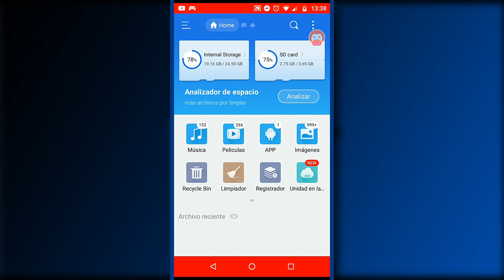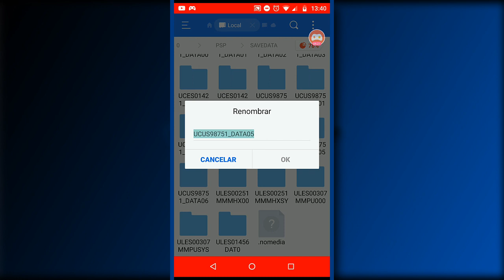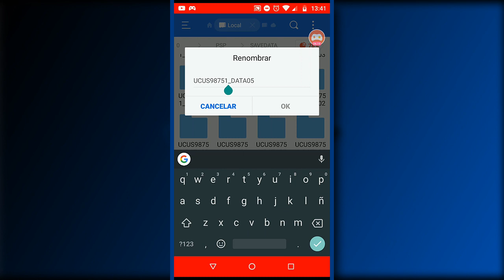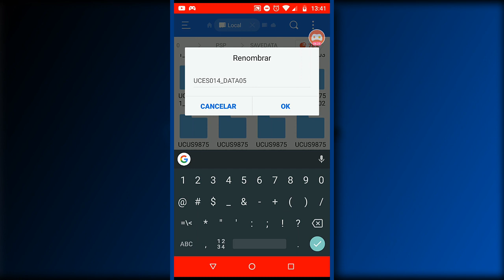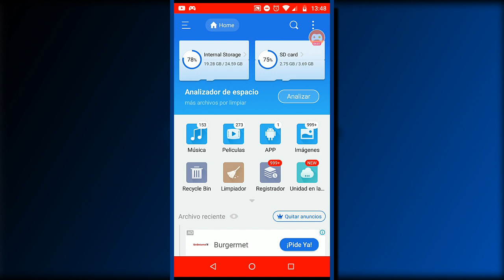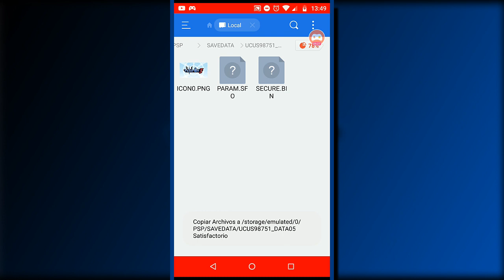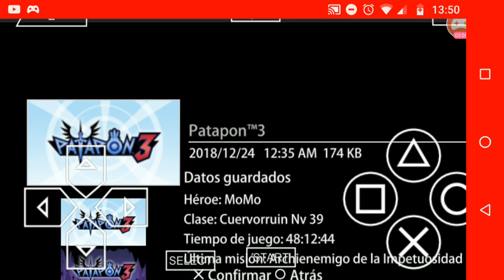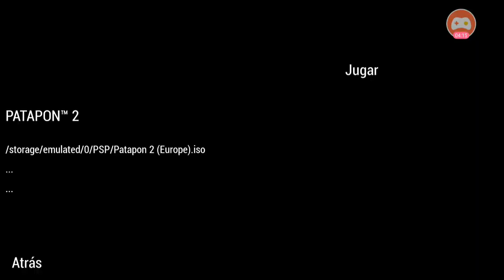CÓMO MUDAR DE REGIÓN TUS DATOS GUARDADOS [PPSSPP, ANDROID]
Aqui te dejo unos tutoriales que te podrían ser
de mucha ayuda: